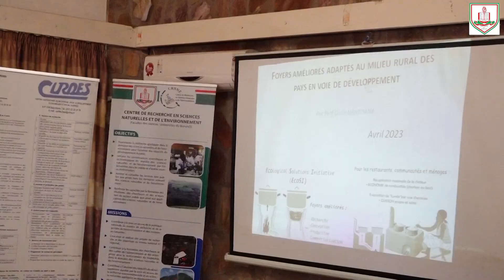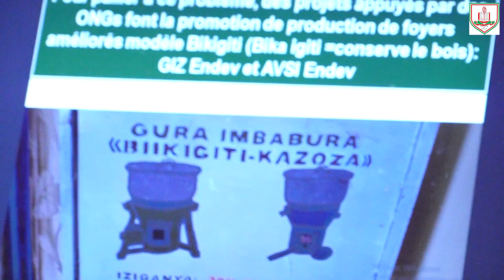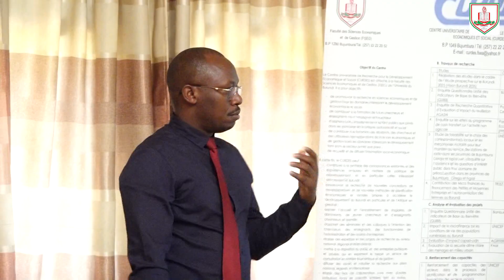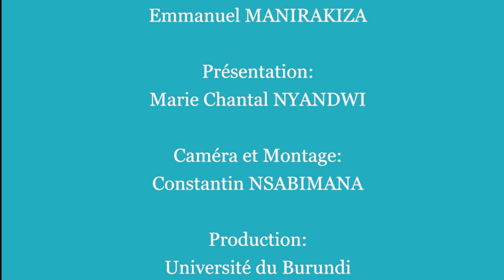Problématique de l'utilisation de l'énergie domestique au Burundi:impacts environnemental et social